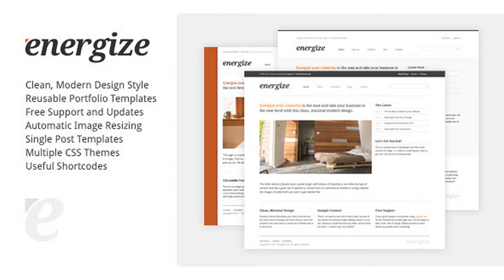Energize - Clean Creative WordPress Portfolio 1 | Themeforest Website Templates and Themes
Energize Your Creativity! Take your WordPress site to the next level with this clean, minimal modern design. Please take the time to explore the live demo and examples. I truly appreciate each and every purchase. (and great comments!) Main Features Automatic image resizing using WordPress featured images Drag and drop multi-level drop down navigation with soft indent feature Stylish and functional contact form with PHP and jQuery validation Tons of sample formatting and examples Multiple, reusable portfolio / gallery templates 960gs framework for easily to manage 1 to 12 column layouts Custom background uploader and color picker supported HTML5 /CSS3 elements and features Multiple CSS skins (see demo) Reusable Page and Post Templates Useful, Reusable Shortcodes Slider (featured images, videos, html content) Contact Form Messages (success, error, warning) Eye grabbing promo text Expand / Collapsable areas Columns: 1 to 12 Scroll to Top Icon Listing Widget Areas Header Bar Left Column Two: All Column Two: Home Column Two: Blog Column Two: Single Post Column Two: Single Page Column Two: Any Archive Page Column Two: 404 Page Column Two: Logged in User Footer: Full-Width Above Footer: Full-Width Below Footer Columns: A, B, C, D Footer bottom: Left Posts loop: Above Posts loop: Below Posts loop: Appear After Nth Post Body: Top Body: Bottom Options powered by OptionTree Very easy to use Auto imports default settings Logo uploaders (or text based) Multiple footer layouts with 6 widget areas Disable site search in header for larger menus Blog settings for thumbnail link, widgets and excluded categories Portfolio settings for thumbnail link, posts per page, source categories Contact form settings Skin / theme picker Link colors Free Updates and Great Support Updates and support are free after purchase, just watch this section and follow me on Twitter for the latest. v1.1 – Updated theme-options.php, fixes: Cannot redeclare get_option_tree() – See theme updates text file. Version 1.01 – Added Cudazi Tabbed Content plugin shortcode v1.03 – Fix for slider categories setting Credits / Plugins Used Easy Fancybox OptionTree wp-pagenavi jQuery Google Fonts: Droid Sans, Droid Serif Mono Icons by Function Set Slider: jQuery Cycle Drop Down Menu: Superfish Flickr CC Commercial Use Images

download Energize - Clean Creative WordPress Portfolio 1 | Themeforest Website Templates and Themes